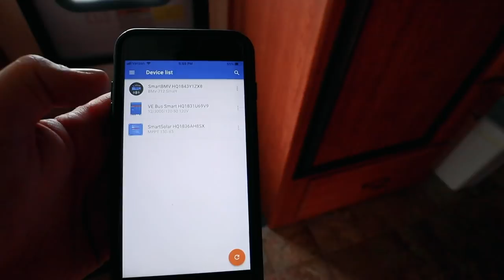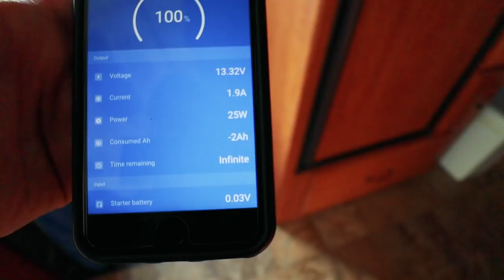I LOVE THE 80's! ~ Wyoming Folk Art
Swetsville Zoo GPS: 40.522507, -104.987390
Totally 80's Pizzaria GPS: 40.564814, -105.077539
Free Camping Wyoming GPS: 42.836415, -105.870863

*Video: Canon M50 Mirrorless
*Main Vlog Lens: Rokinon 12mm 2.0F EF-M
*Stabilizer: Zhiyun Crane 2
Slow Motion: Shot 1080p 240fps. Reduced to 8% in Post Production
Additional Audio: Sony ICD-PX333
Editing Laptop: 2015 MacBook Pro 2.8ghz i7 16GB Ram, 500 SSD
Editing Software: Adobe Premiere Pro CC
Aerial Drone Shots: DJI Phantom 3 Standard Shot in 2.7K Downscaled to 1080p
RV MPG: 7-8mpg depending on generator use.
Charge Controller: Victron MPPT 150/85-TR
Inverter/Charger:  Victron 3000 watt MultiPlus
Batteries: Battle Born Lithium 100ah x 3 = 300 amp hours.
Mobile Wifi: AT&T Unlimited & Verizon Unlimited